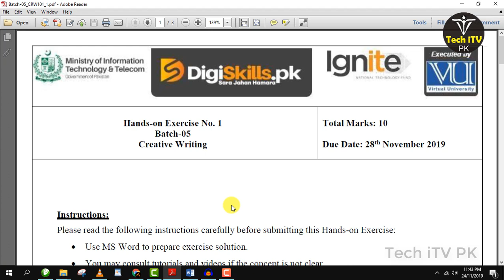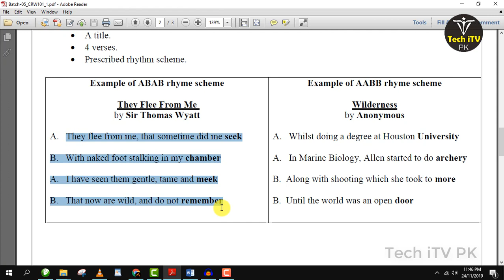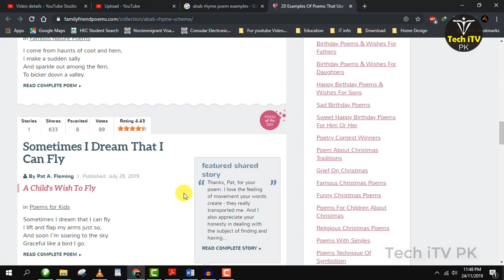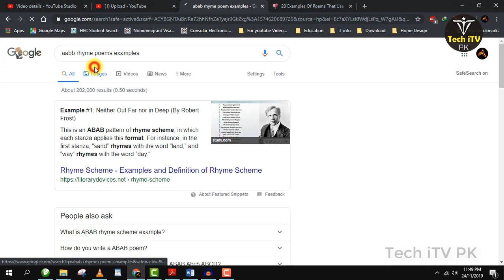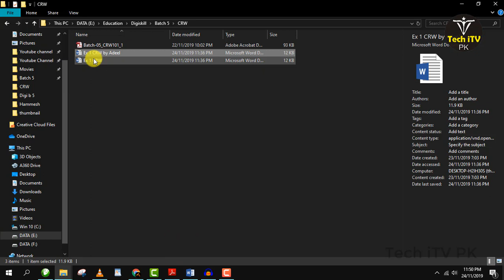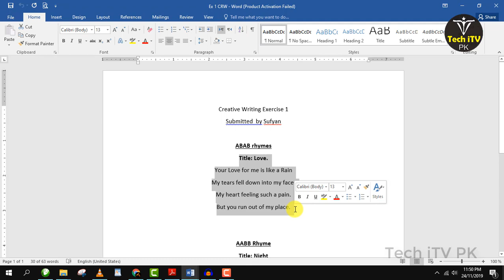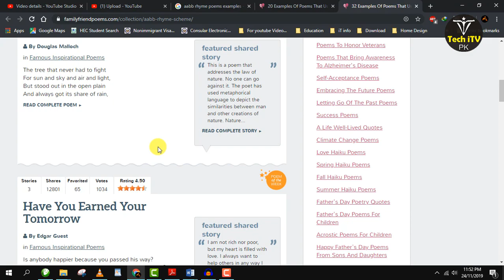Creative Writing Exercise 1 Batch 5 2019 | Digiskills | Tech iTV PK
Digiskills Creative Writing Exercise 1 Batch 5 2019
Creative Writing Exercise no 1